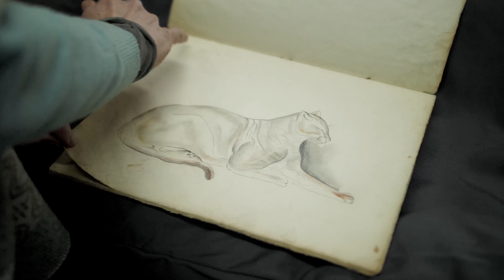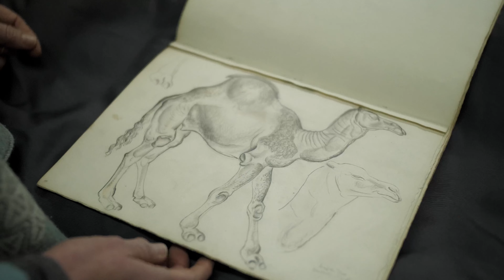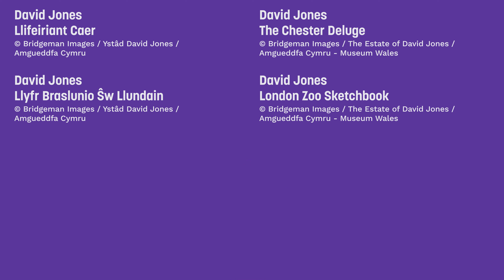Celf ar y Cyd - Llyfr Braslunio David Jones | David Jones’ Sketchbook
Pam mae artist yn defnyddio llyfr braslunio? Gallai fod am nifer o resymau, ar gyfer astudiaethau manwl, lluniadau cyflym neu wneud nodiadau - mae wir yn offeryn ar gyfer archwilio ac mae'n gaffaeliad amhrisiadwy i unrhyw artist.
Yma fe welwn ni lyfr braslunio yr artist o Gymru, David Jones, lle gallwch weld ei astudiaethau manwl o anifeiliaid a oedd yn ei dro yn llywio'r cerfiad bloc pren ar gyfer ei brintiau gorffenedig. Drwy astudio ei lyfr braslunio, gallwn nodi pryd a ble'r oedd yn gweithio a chael gwell dealltwriaeth o'r hyn a ddylanwadodd ar y darn olaf, Dilyw Caer.

Why does an artist use a sketchbook? It could be for a number of reasons, for detailed studies, quick drawings or just making notes - it really is a tool for exploration and is an invaluable asset to any artist.
Here we see the sketchbook of Welsh artist David Jones, where you can see his detailed studies of animals which in turn informed the woodblock carving for his finished prints. By studying his sketchbook, we can identify when and where he was working and have a better understanding of what influenced the final work The Chester Deluge.